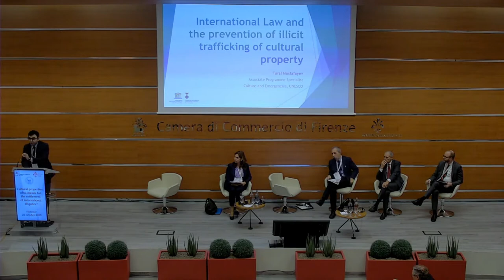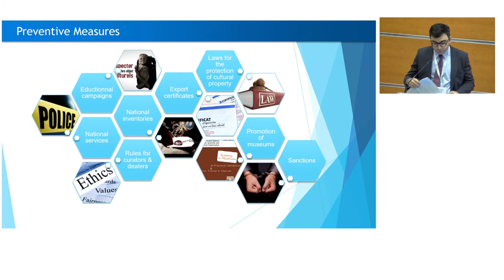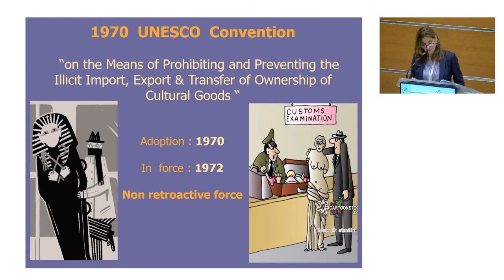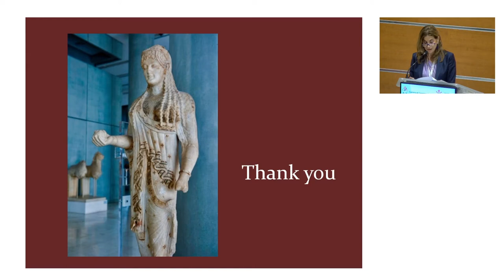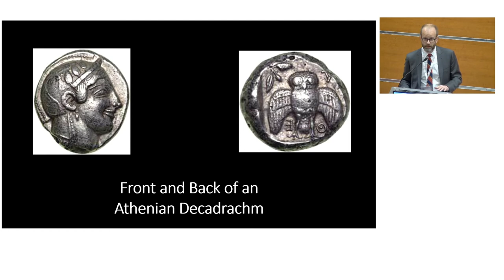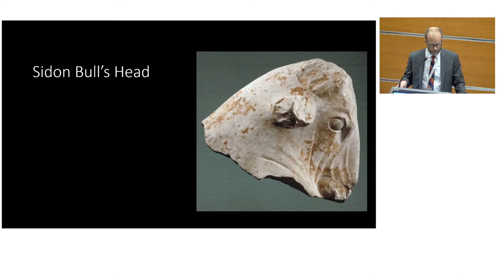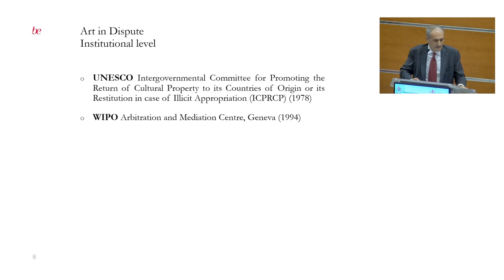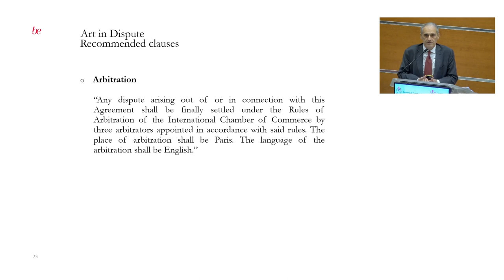Cultural Property: What Means for the Settlement of International Disputes? Session n. 2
Watch the speeches and roundtable on “Negotiation and Mediation of Cultural Property Disputes” moderated by Professor Tullio Scovazzi.
- "International Law and the Prevention of Illicit Trafficking of Cultural Property" - Tural Mustafayev, Associate Programme Specialist in the Culture and Emergencies Entity of the UNESCO Culture Sector
- "The Return and Restitution of Cultural Property in the Context of UNESCO and the UN" -  Artemis Papathanassiou, Attorney at Law and Senior Legal Advisor at the MFA of Greece, Athens
- "Mediation of Cultural Property Disputes" - Frank Lord, Partner and Co-Chair of the Art Law Practice Group, Herrick Feinstein LLP, New York
- "Negotiation in Cultural Property" - Manlio Frigo, University of Milan; of Counsel at Bonelli Erede

Sessione dal titolo “Il negoziato e la mediazione per la risoluzione di controversie in materia di beni culturali”. Interventi dei relatori e tavola rotonda moderata dal Prof. Tullio Scovazzi

- "Il diritto internazionale e la prevenzione del traffico illecito di beni culturali" - Tural Mustafayev, Associate Program Specialist in the Culture and Emergencies Entity of the UNESCO Culture Sector
- "Le disposizioni sulla restituzione dei beni culturali di UNESCO e Nazioni Unite" - Artemis Papathanassiou, Attorney at Law and Senior Legal Advisor at the MFA of Greece, Athens
- "La mediazione delle controversie in materia di beni culturali" - Frank Lord, Partner, Herrick Feinstein LLP, New York
- "La negoziazione dei beni culturali" - Manlio Frigo, Università di Milano; of Counsel at BonelliErede